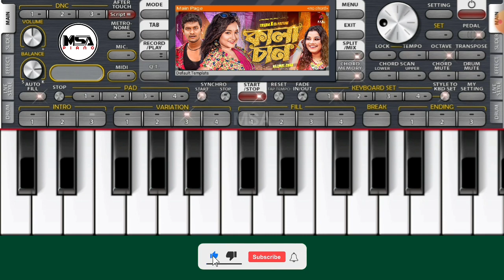ওরে কালা চান | Ore Kalachan Cover by Mobile Piano | Toshiba | MSA PIANO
MsaPiano
music
instrumental
keyboard
synthesizer
minikeyboard
instrumentalsong
piano music
piano tutorial
piano songs
easy piano songs
perfect piano
ORG2024
ORG piano
Mobile Piano
how to play piano
golden hour piano tutorial
piano easy
fur elise piano tutorial
piano tutorial easy
phianonize
rush e piano tutorial